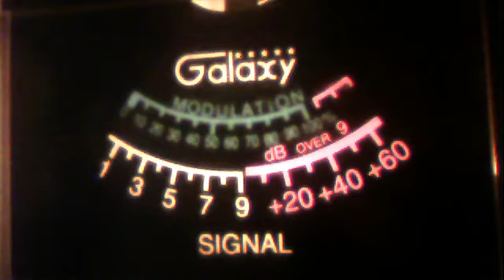51va--shucky ducky fl--high pockets fl